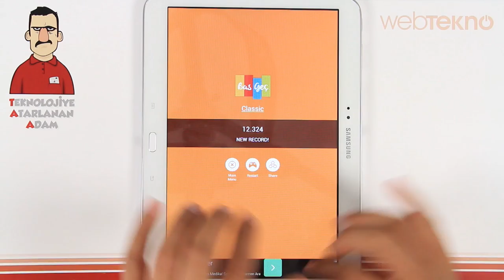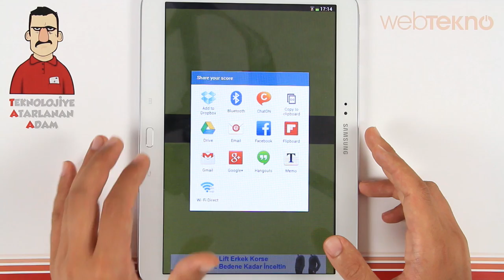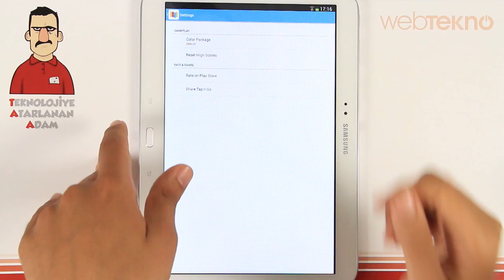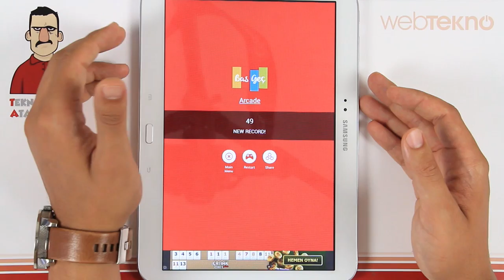Teknolojiye Atarlanan Adam ile Türk Yapımı Oyunlar - Bas Geç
Teknolojiye Atarlanan Adam'ın "Türk Yapımı" oyunları tanıttığı serisinin bu oyunu "Bas Geç"

Siz de Türk yapımı oyunlara destek olmak için sevdiğiniz beğendiğiniz ya da yeni keşfettiğiniz Türk Yapımı oyunları yorum olarak ya da Twitter'dan adresinden bizimle paylaşabilirsiniz.